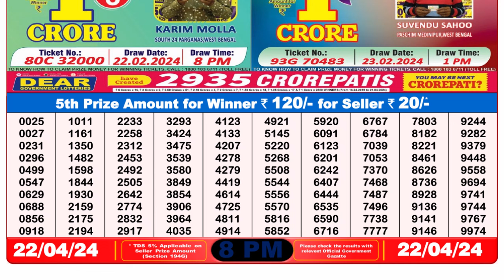🔴 Lottery Sambad Live 08:00pm 22/04/24 Evening Nagaland State Dear Lottery Result Pdf Download